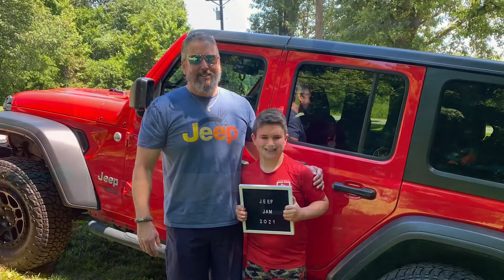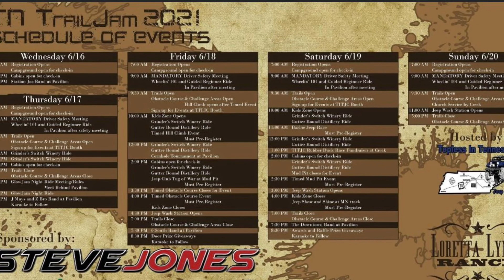TRAIL JAM 2021/Loretta Lynn’s Ranch